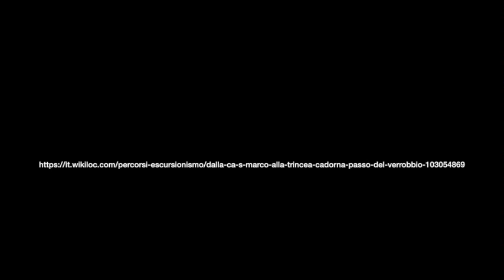Dalla Ca’ S. Marco alla trincea Cadorna (17 5 2022)